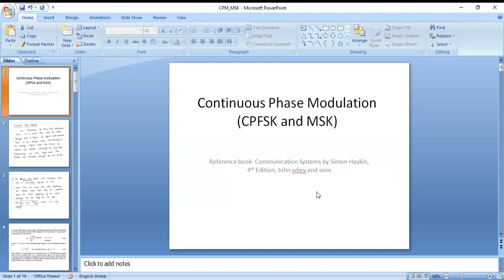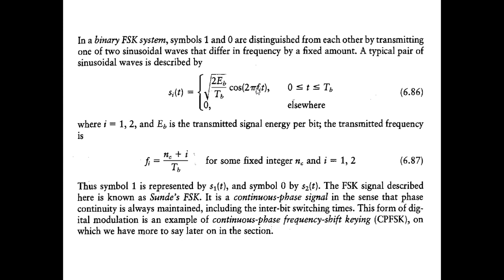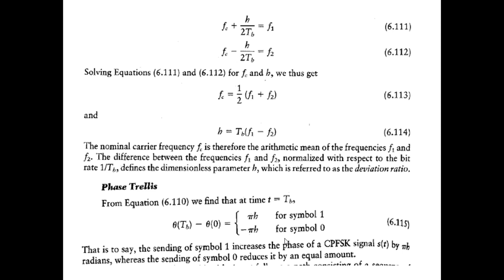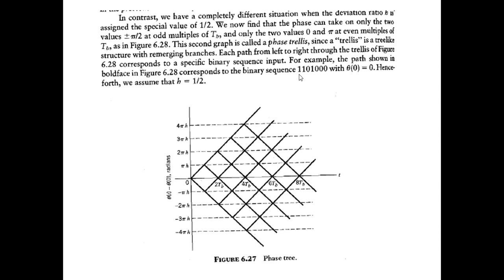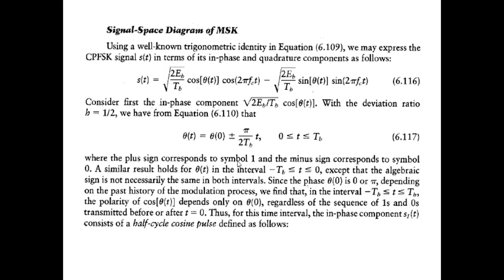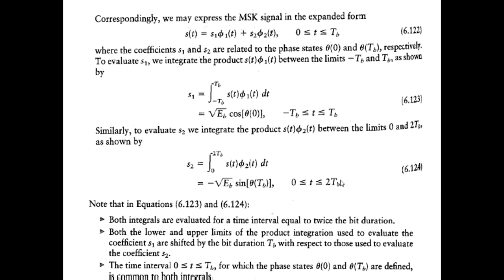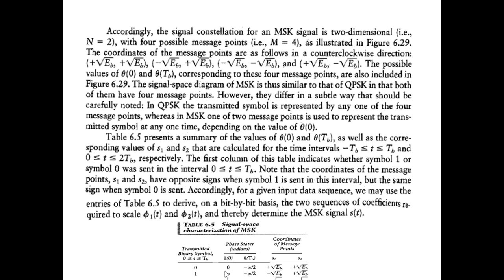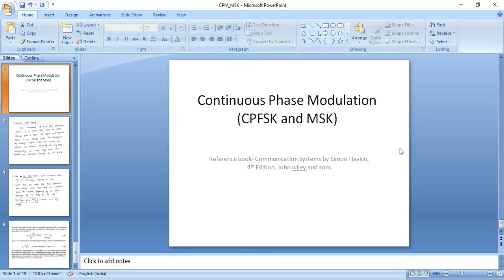Lecture 13 CPM_CPFSK_MSK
This lecture tells about Continuous phase modulation schemes like CPFSK and MSK in Digital Modulation.